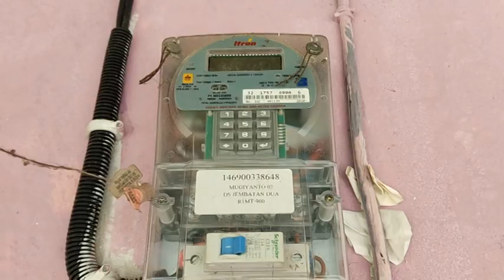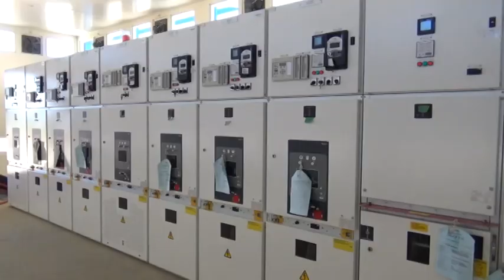Dewan Kota Dirikan Posko Aduan, PLN Bakal Digugat Diminta Beri Kompensasi